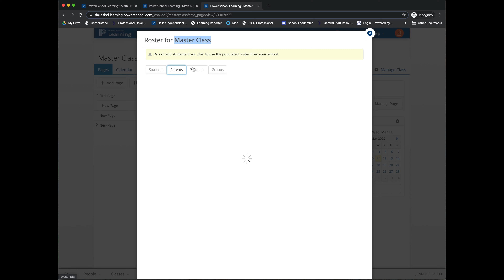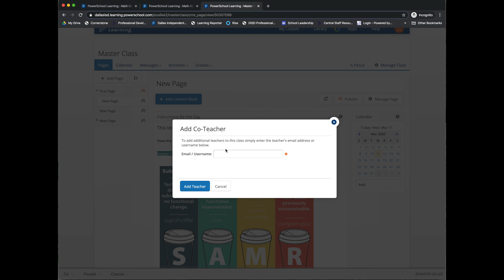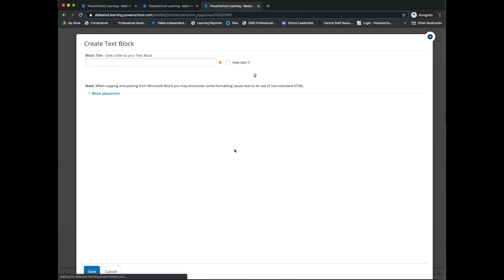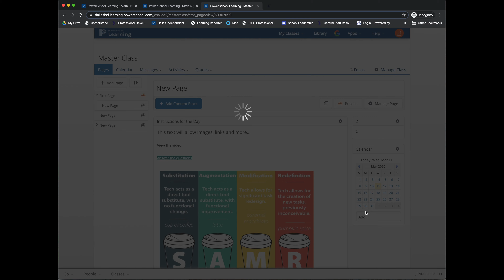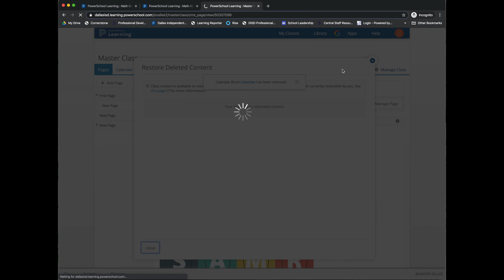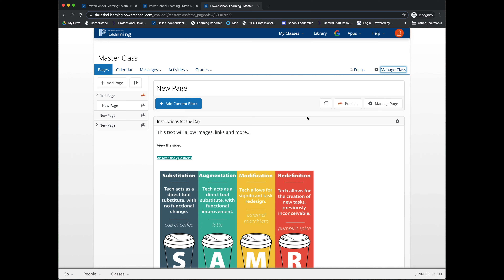Collaboration and tips in class pages in PowerSchool Learning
Teachers can collaborate in a Master Class to create content for students, then copy that content to their other class sections.  Also, some tips are shared about the main class menu, and how to restore content.